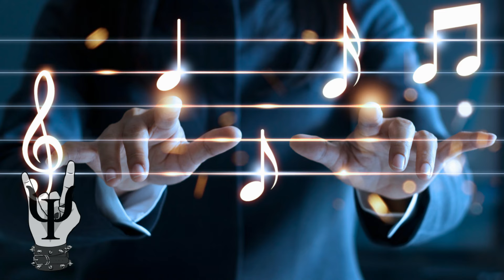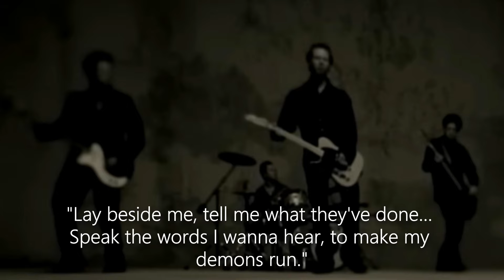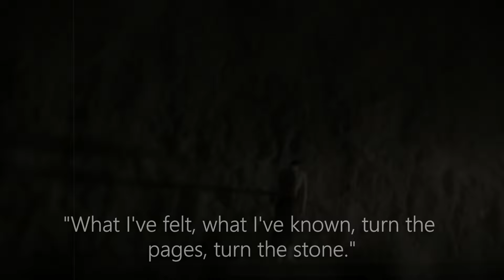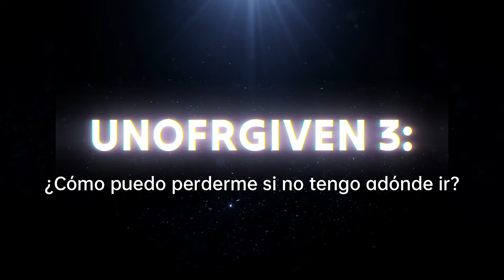EL SIGNIFICADO QUE POCOS ENTIENDEN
De igual forma me puedes seguir en instagram para estar en contacto conmigo.

Cualquier sugerencia o petición la puedes realizar en los comentarios.